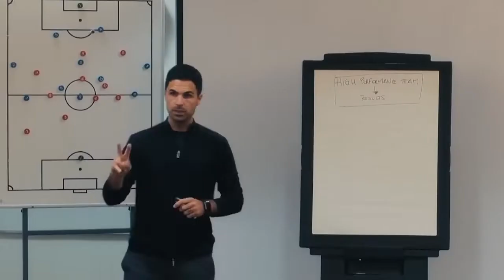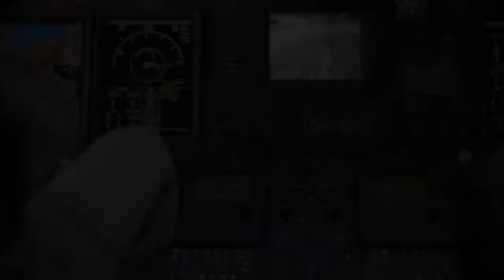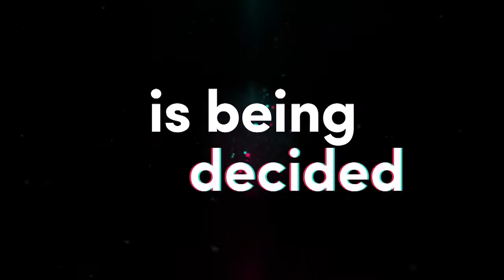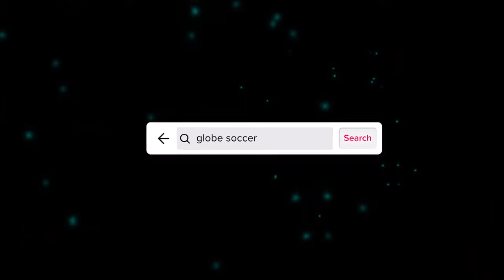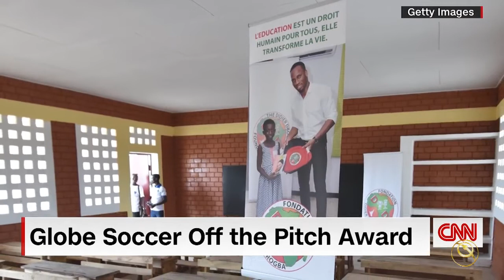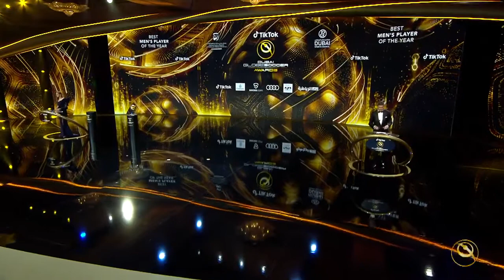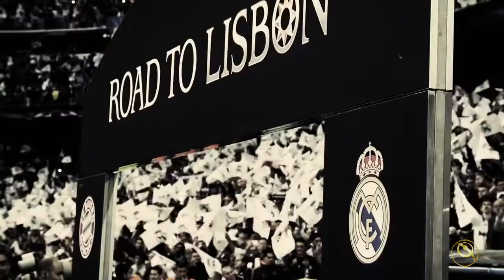Globe Soccer Awards 2022: Cerimônia de Gala com todos os prêmios do futebol mundial.